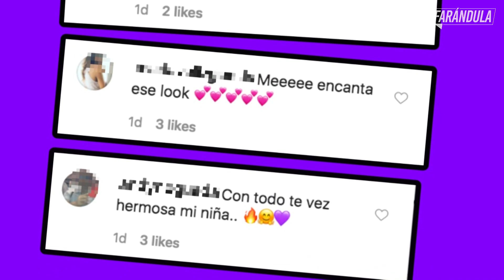Frida Sofía tiene nuevo look y las reacciones no se hacen esperar | Latinx Now! | Entretenimiento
Latinx Now! Frida Sofía presumió su nueva imagen y sus fans no se quedaron callados al verla de esa forma.